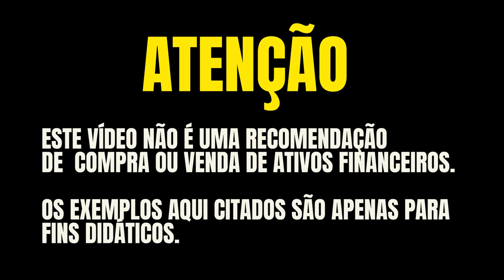💳SICOOB MASTERCARD BLACK MERIT AINDA VALE A PENA? SERÁ QUE ESTE CARTÃO É ÓTIMO CUSTO BENEFÍCIOS.